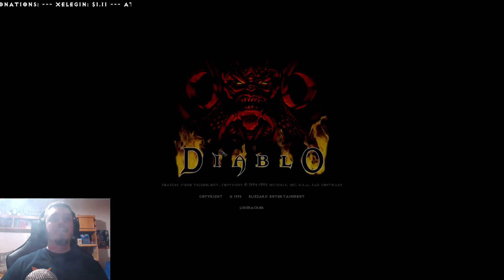Diablo 1 HD Végigjátszás #4. Rész - Arkaine Valor, a lehetetlen!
Szükséges hozzá az alap Diablo 1!

A leírásban szereplő linkekért nem vagyok felelős, mindenki saját felelősségére nyissa meg. / I am not responsible for any links published in the description.